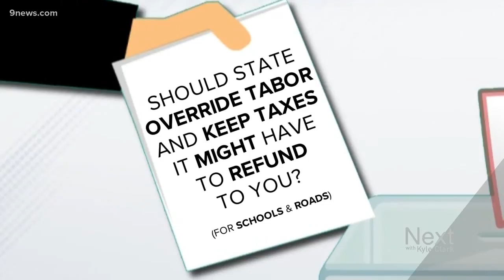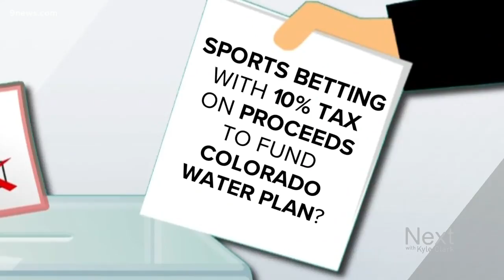Colorado state legislators are done for the year, but what'd they get done?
Did your life just change? State legislators are done for the year, but how will it affect you and your family? Politics guy Marshall Zelinger takes a look.

9NEWS (KUSA) is located in Denver, Colorado.